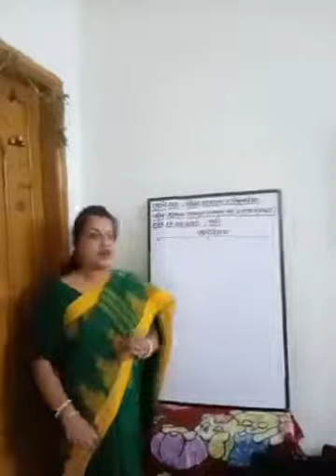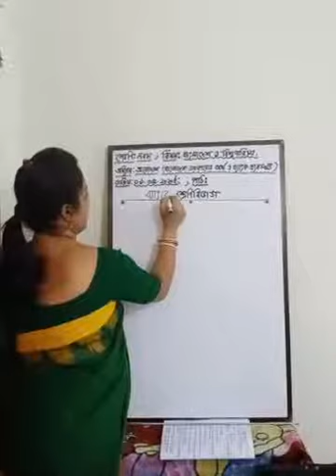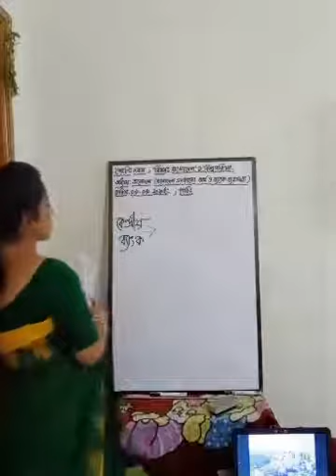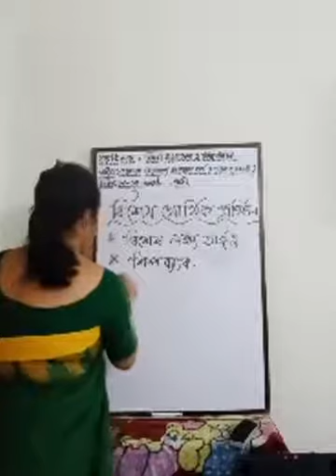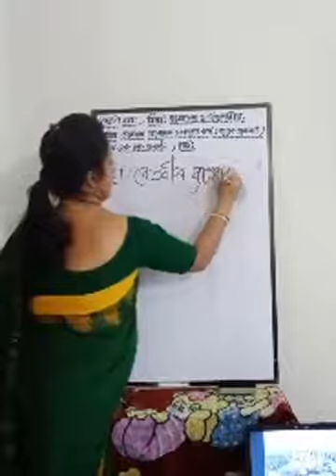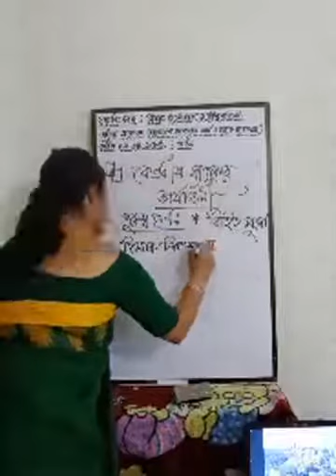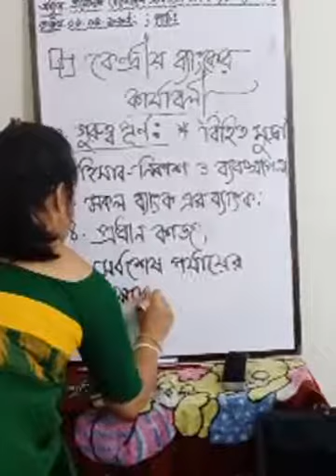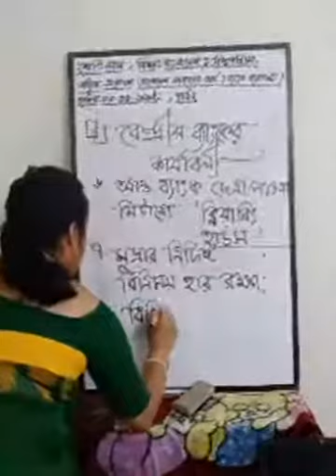Class 9-10 | Bangladesh & Global Studies | Saint Placid Education